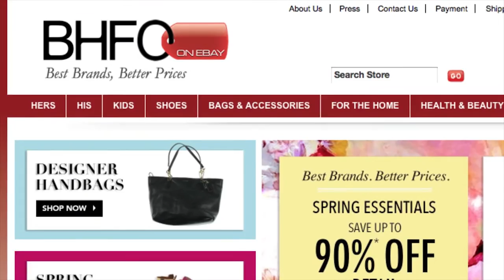BHFO E-Commerce Success Story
BHFO becomes the largest apparel retailer on eBay and expands to 6 new marketplaces in 16 months with ChannelAdvisor Marketplaces.